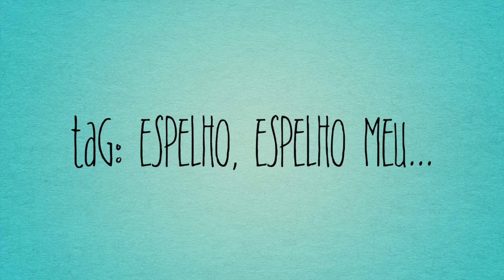TAG: Espelho, Espelho meu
☆ Esmalte usado no vídeo - Alice - Impala

Love ♥